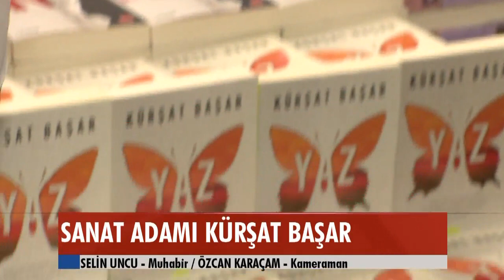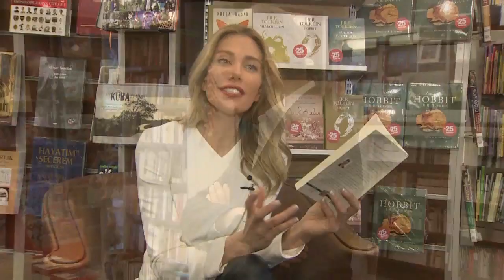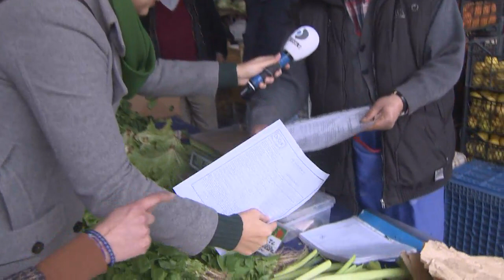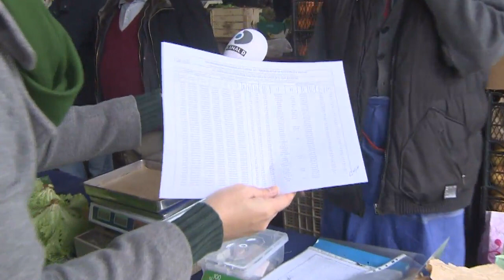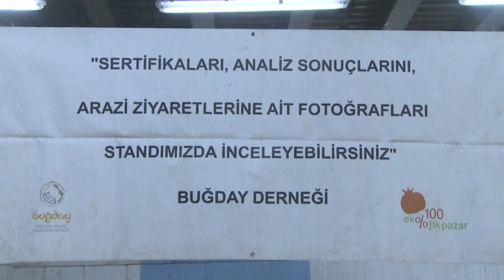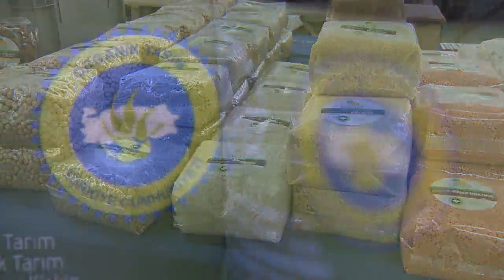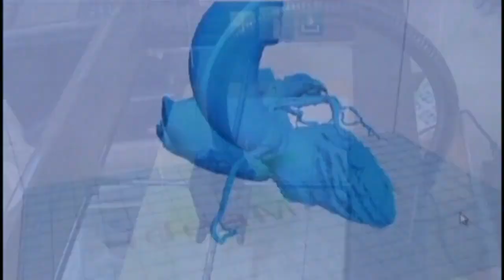5N1K: 14. Bölüm - 05.02.2015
5 Şubat 2015 tarihinde Kanal D'de Cüneyt Özdemir'in sunduğu "5N1K" programı yayınlandı.